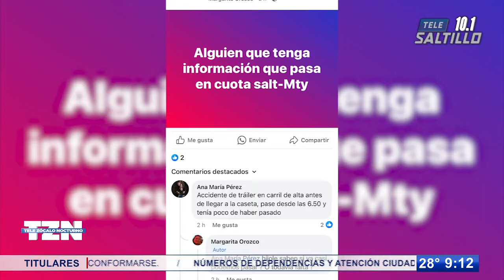Se pierden citas, pedidos y horas laborales tras megaemotellamiento en la Saltillo - Monterrey